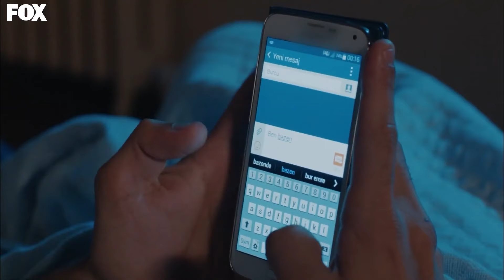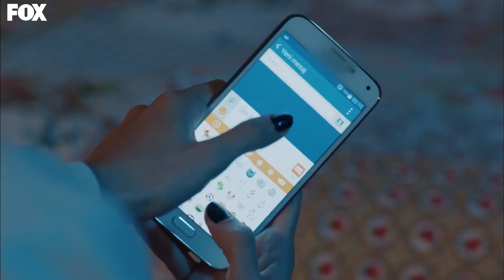موسم الكرز الحلقة 17 الجزء 3 (مدبلج بالعربية)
موسم الكرز الحلقة 17 الجزء 3
موسم الكرز الحلقة 17 الجزء 2
 (Arabic Dubbed)

أوزغه غورل
داهان كولغتش
نيلبري شاهينكايا
أراس آيدن